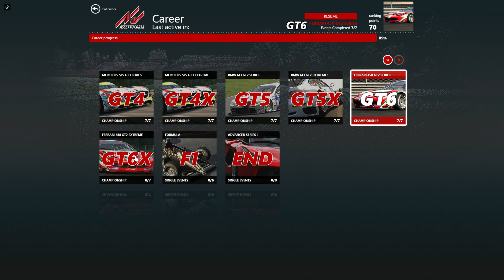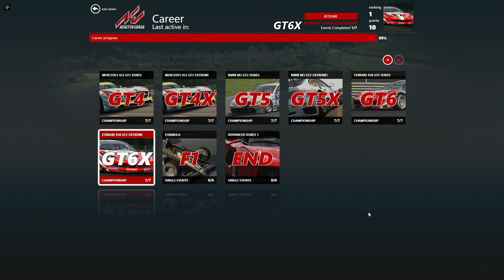Assetto Corsa - Part 42 - Career: Ferrari 458 GT2 Extreme (GT6X)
Assetto Corsa is a sim racing video game developed by the Italian video game developer Kunos Simulazioni. It is designed with an emphasis on a realistic racing experience with support for extensive customization and moldability.

Assetto Corsa features an advanced DirectX 11 graphics engine that recreates an immersive environment, dynamic lighting, and realistic materials and surfaces.